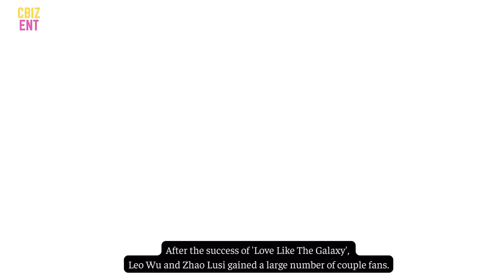Zhao Lusi and Leo Wu revealed their dating details, even wearing couple necklaces